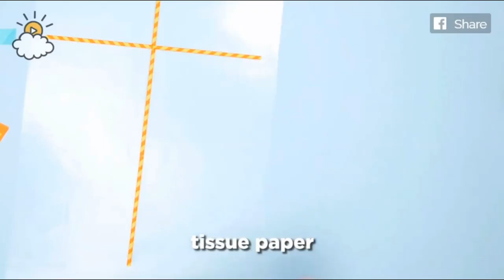Transform Tissue Paper, Straws, And Ribbon Into A Beautiful Stained Glass Kite